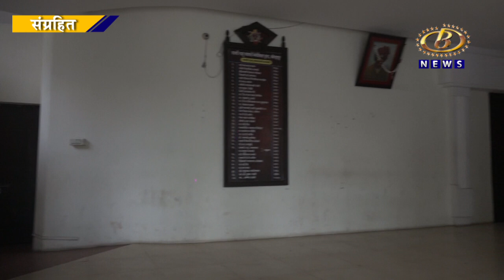कोरोनातून बरे झालेल्या पण पुन्हा त्रास होणार्‍या रूग्णांसाठी, पोस्ट कोव्हिड सेंटर उभारण्यात येणार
कोरोनातून बरे झालेल्या पण पुन्हा त्रास होणार्‍या रूग्णांसाठी, महापालिकेच्यावतीनं पोस्ट कोव्हिड सेंटर उभारण्यात येणार